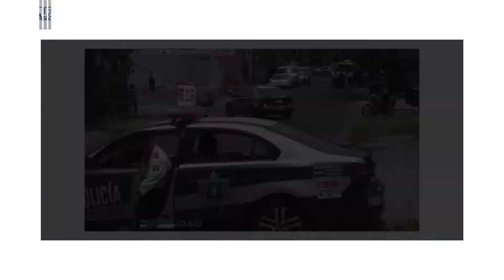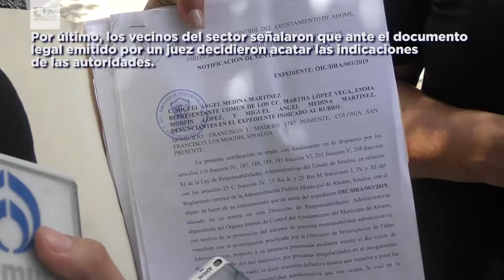Retiran barricada en gasolinera de la San Francisco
Vecinos inconformes con la instalación y operación de la estación de servicio continuarán con el proceso legal.